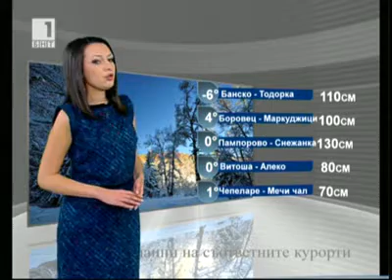BNT Weather forecast Bulgaria - 23.01.2013 (20:50h)